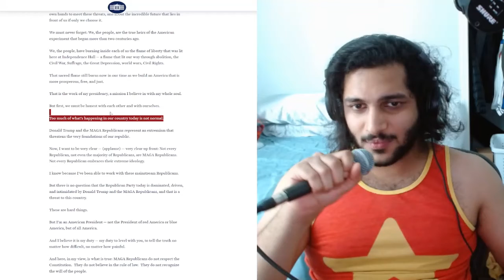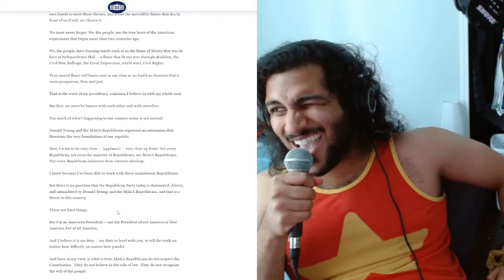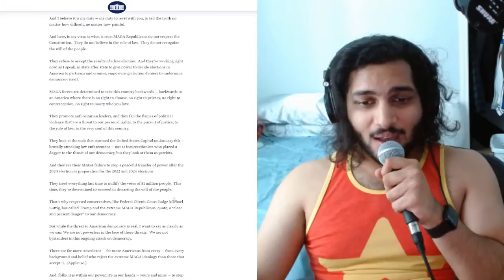I figured out how to use autotune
shout out to my ghost writer D. Brandon